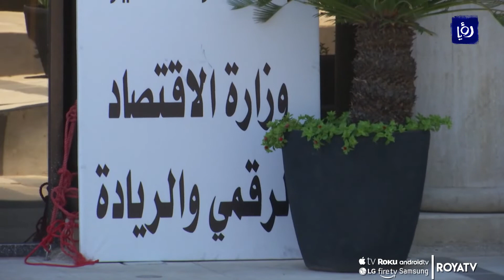الأردن يتقدم 18 مرتبة عالمياً في مؤشر الأمن السيبراني - (18-7-2019)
تقدم الأردنُ ثماني عشرهَ مرتبةً عالمياً، ليحتل المرتبة 18 ، كما تقدم  مرتبتين على المستوى العربي في بيئةِ الأمن السيبراني بحسبِ تقريرِ الاتحادِ الدولي للاتصالات